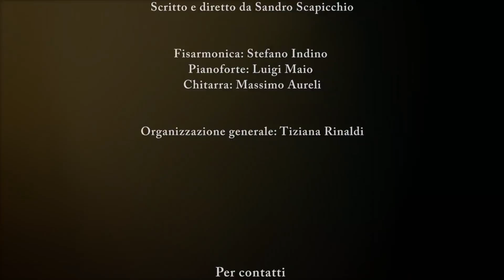Sandro Scapicchio - Roma Scanzonata - Presentazione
ROMA S. CANZONATA è un concerto di canzoni della tradizione romana, di brani che hanno fatto la storia musicale di questa città partendo dalla fine dell’800 fino ad arrivare ai giorni nostri, ma con una rivisitazione sia nell’interpretazione che negli arrangiamenti curati insieme ai tre musicisti che accompagnano il protagonista dello spettacolo, al Piano, alla Fisarmonica e alla Chitarra.
Tra un brano e l’altro la maniera “S…Canzonata” con la quale vengono raccontati aneddoti e leggende che riguardano i brani stessi dello spettacolo, rende anche narrativo il percorso storico che viene attraversato, diventando anche un omaggio, con relative citazioni a personaggi che hanno reso artisticamente grande Roma. Primo tra tutti Lando Fiorini, interprete storico della canzone romana, che in passato ha anche inciso canzoni scritte da Sandro Scapicchio.
Lo spettacolo è una testimonianza musicale, capace di esaltare  pregi e difetti della romanità e le varie facce  che la caratterizzano, e quindi anche se con un respiro internazionale e con un occhio al futuro, il tutto viene doverosamente eseguito ed interpretato senza tradirne mai lo spirito originale e popolare che la contraddistingue.